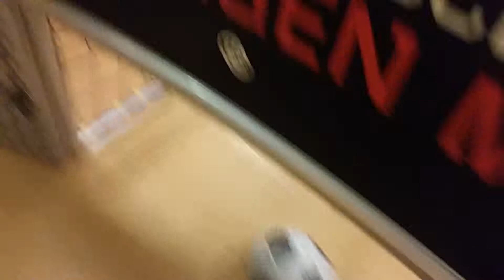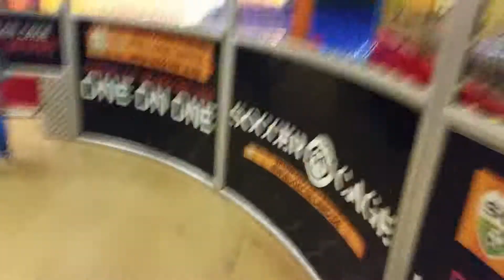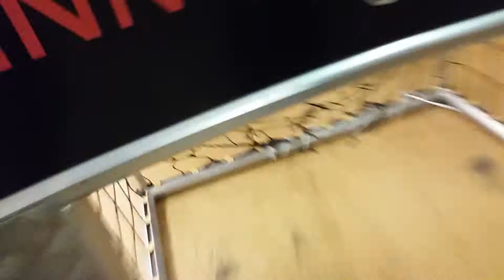Indoor playground for kids. little kid playing footbal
Indoor playground for kids. Little kid playing footbal with dady.
this place has it covered and ball can not out